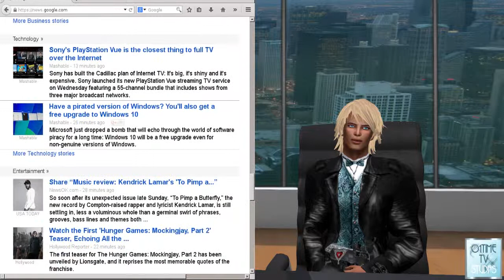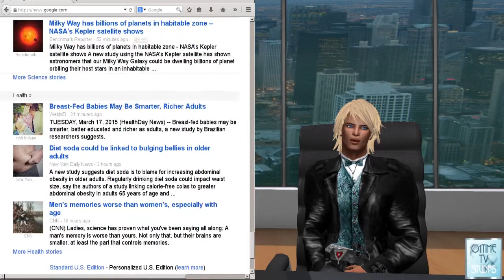01time News March 18 Hangars Liquides Secondlife[TS-112]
Today we start off getting caught with rolling restarts.Then we visit Hangars Liquides region. Wow it the first word comes to my mind.
A sifi techno industrial world that breathes heavy metal. We do the news virtual and real.